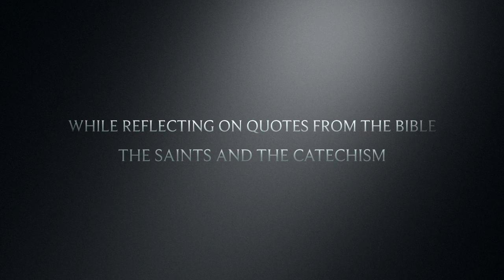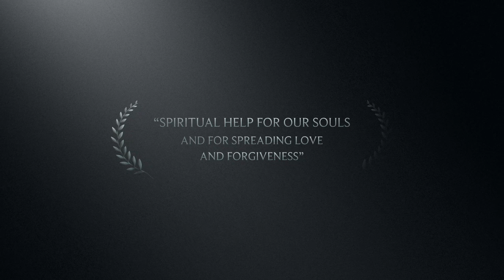Holy Rosary and Divine Mercy Chaplet DVD Trailer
Free version for your mobile device with every purchase of the physical DVD.
“When I put Dennis & Angelina’s DVD on during our family prayer time, everyone was immediately engaged and drawn to prayer, even our young children.  It’s amazing!”      Scott Russell-Former Director of St. Joseph Communications